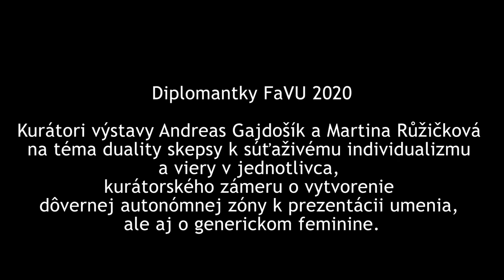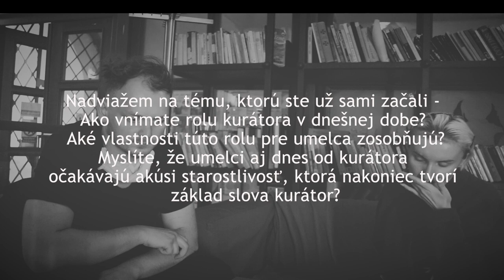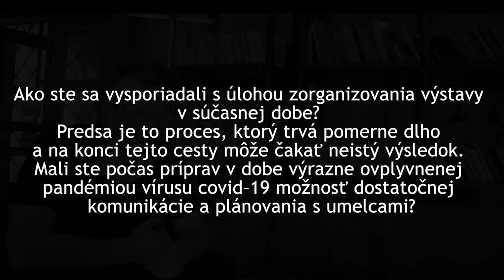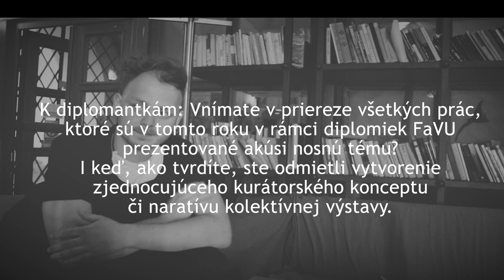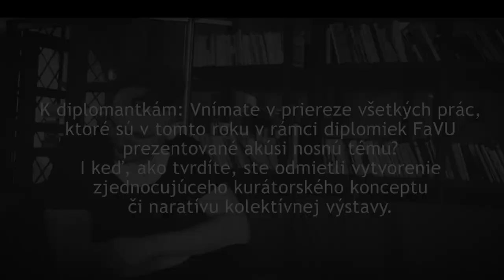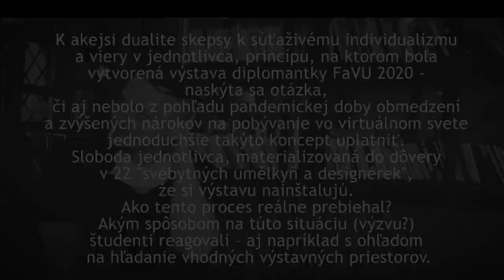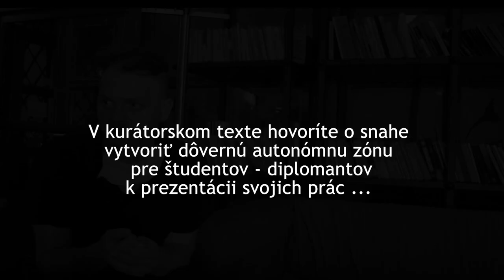Videopodcast - Andreas Gajdošík a Martina Růžičková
Videopodcast Moniky Szűcsové. Rozhovor s kurátory výstavy Diplomantky FaVU 2020 Andreasem Gajdošíkem a Martinou Růžičkovou na téma duality skepse k soutěživému individualismu a víry v jednotlivce, kurátorského záměru o vytvoření důvěrné autonomní zóny k prezentaci umění, ale i o generickém femininu.